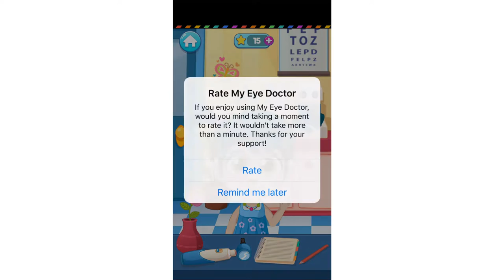My Eye Doctor by Pilcom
Preview of My Eye Doctor.
Playing eye doctor game on iPad iPhone - eye care games.

Обзор приложения игры доктор.
Играем доктор игра на айпаде айфоне андроид.

 סקירה של אפליקציה משחקי רופא
משחקים של רופאים באפליקציות אייפד אייפון
אפליקציה מעולה לילדים באייפד ואייפון